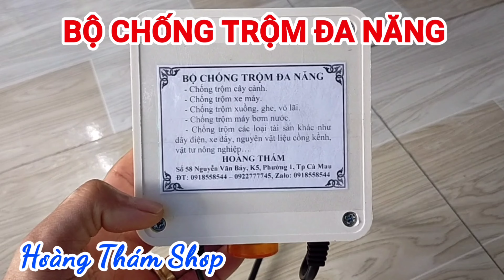Chạy xe trên bờ vuông Cà Mau, trên cầu nông thôn ở Cà Mau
👉 Chạy xe ở nông thôn Cà Mau thật thú vị và không kém phần nguy hiểm nhé các bạn!
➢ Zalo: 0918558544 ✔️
Bản quyền thuộc về 5 PHÚT MẸO VẶT
No reup!